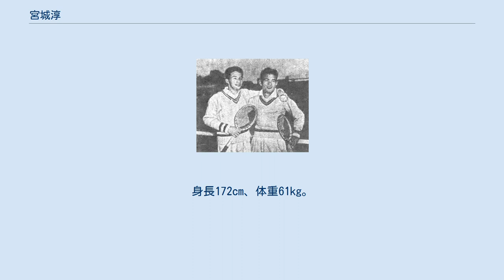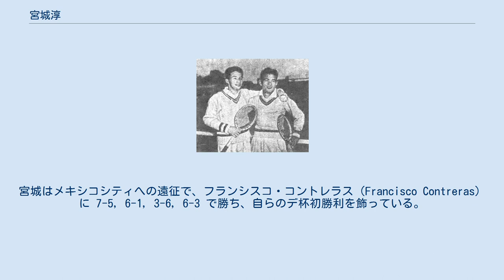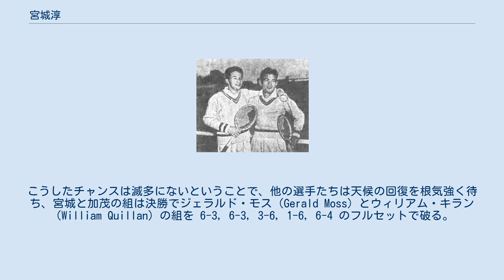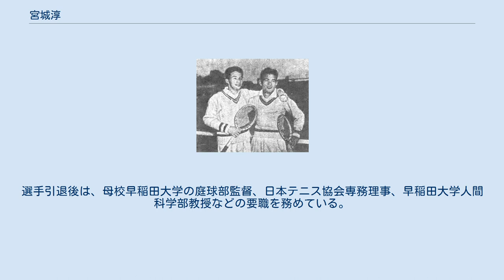宮城淳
宮城 淳（みやぎ あつし、1931年10月19日 - 2021年2月24日）は、東京都大田区出身の男子テニス選手。
早大卒業後はゼネラル物産に勤務。
 1955年の全米選手権男子ダブルスで加茂公成とペアを組んで優勝し、日本人のテニス選手として唯一の4大大会男子ダブルス優勝者になった名選手である。
 姉の宮城黎子もテニス選手。
 芝浦製作所（のち東京芝浦電機）の技術者・宮城喜三郎の長男として大田区田園調布に生まれる。
先祖に梅素亭玄魚がいる。
父親がテニスを趣味とし、宮城家は有名なテニス一家であったが、淳がテニスを始めたのは早稲田大学入学後であった。
早大のテニス部で福田雅之助に師事した宮城は、1952年から男子テニス国別対抗戦・デビスカップの日本代表選手に選ばれた。
日本は第2次世界大戦の敗戦後、1951年からデビスカップの舞台に復帰したばかりで、当時のデ杯日本代表監督は熊谷一弥であった。
宮城が初参加した1952年のデ杯では、日本代表選手は宮城と中野文照、隈丸次郎の3名で、「アメリカン・ゾーン」の1回戦でアメリカ・チームに0勝5敗の全敗に終わったが、宮城は早くもシングルス2試合に抜擢された。
1953年から加茂公成がデ杯日本代表選手に加わり、宮城は加茂とのダブルスで抜群の強さを発揮し始める。
1954年、宮城は全日本テニス選手権で男子シングルス初優勝と、加茂公成とのコンビによる男子ダブルス初優勝を達成した。
1954年からデ杯監督が清水善造に交代し、この年はメキシコ・チームに2勝3敗と善戦した。
宮城はメキシコシティへの遠征で、フランシスコ・コントレラス（Francisco Contreras）に 7-5, 6-1, 3-6, 6-3 で勝ち、自らのデ杯初勝利を飾っている。
 1955年、デビスカップに「東洋ゾーン」が新設されたことにより、初めて日本国内での開催が可能になった。
この年からは、原田武一が日本代表監督を務めた。
現在は老朽化等の問題で存在せず。有明コロシアムにその役割を引き継いだ。）で行われた「東洋ゾーン」において、日本はフィリピンに3勝2敗で勝ち、その上位にある「インターゾーン」への出場権を得たが、そこでは強豪オーストラリアに歯が立たず、0勝4敗で完敗した。
この時のオーストラリア代表選手には、当時世界の頂点を争っていたケン・ローズウォールやルー・ホードが入っていた。
この年の全米選手権で、宮城淳と加茂公成は男子ダブルスで日本人男子選手として初の4大大会優勝を成し遂げる。
当時の全米選手権は、シングルスとダブルスが別々の会場で行われていた。
シングルスはニューヨークの「ウエストサイド・テニスクラブ」（通称フォレストヒルズ）で開かれ、ダブルスの会場はボストンにある「ロングウッド・クリケット・クラブ」（デビスカップ発祥の地として知られる名門クラブ）であったが、8月17日から20日にかけて「ハリケーン・ダイアン」の大豪雨がボストンの地を襲ったのである。
雨はいつまでも降りやまず、芝生コートでプレーを再開できる見通しが立たないまま、選手たちは何日間も試合を待たされる。
アメリカとオーストラリアの有力選手たちは、8月26日-28日のデビスカップ決勝戦を選んでニューヨークの「フォレスト・ヒルズ」へ移り、この年の全米選手権男子ダブルスを断念した。
こうしたチャンスは滅多にないということで、他の選手たちは天候の回復を根気強く待ち、宮城と加茂の組は決勝でジェラルド・モス（Gerald Moss）とウィリアム・キラン（William Quillan）の組を 6-3, 6-3, 3-6, 1-6, 6-4 のフルセットで破る。
22年前の1933年ウィンブルドン男子ダブルスで佐藤次郎と布井良助のペアが果たせなかった4大大会男子ダブルス優勝は、こうして実現した。
これは今なお、日本人テニス選手による唯一の4大大会男子ダブルス優勝であると同時に、「日本人選手どうしのペアで獲得した」唯一の4大大会ダブルス・タイトルでもある。
日本人選手を含む他の4大大会ダブルス優勝は、（女子ダブルス・混合ダブルスの...